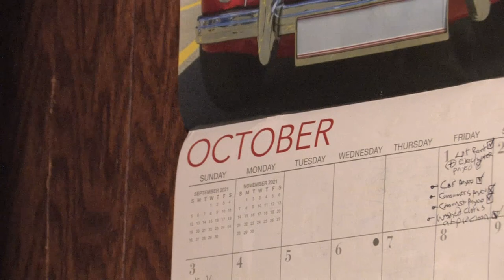MICHAEL MYERS HALLOWEEN II / SHORT HORROR FAN FILM BY (Acora White)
MICHAEL MYERS - Halloween II / Short Horror Fan Film inspired by the 1981 Halloween II horror/Thriller.
this is a Michael Myers 2021 short horror fan film inspired by the 1981 Halloween 2. A short horror movie using Michael Myers 1981 Halloween mask. Michael Myers theme song by Acora white in this Halloween scary special. I shot this fan film through the month of Sept and Oct, 2021. All music and sound effects I created like me getting murdered but sept the phone ring and the knife slashing. I hope you enjoy my fan film of Michael Myers Halloween as much as I had fun creating it. Keep in mind that my HDV camera is probably no longer compatible to be supported by YouTube s quality so it might not get full HD causing video to be grainy. But I will have a link to watch it on my Instagram by MP4 format which will give you the full HD that the movie was shot in.

Michael Myers theme song By Acora White
Video shoot location: Burton MI